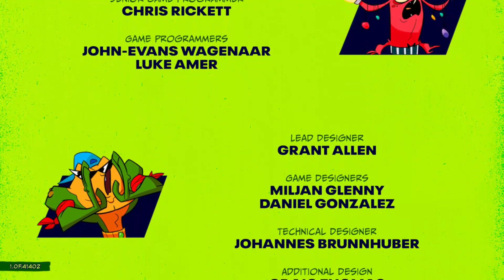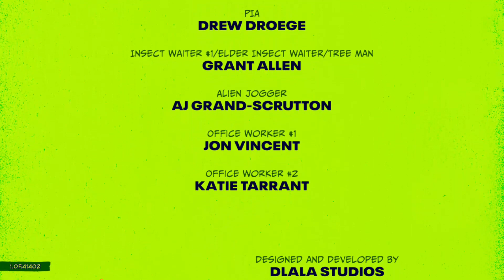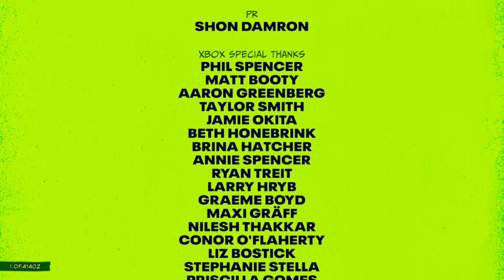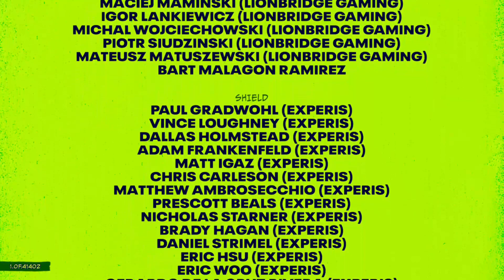Battletoads 2020 episode 4 the final showdown